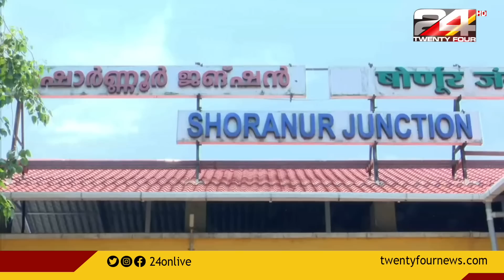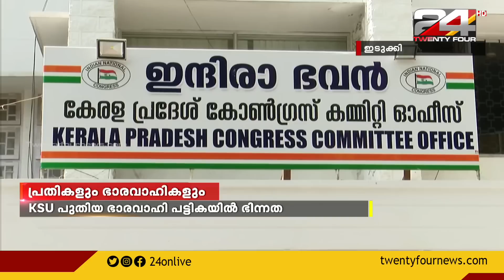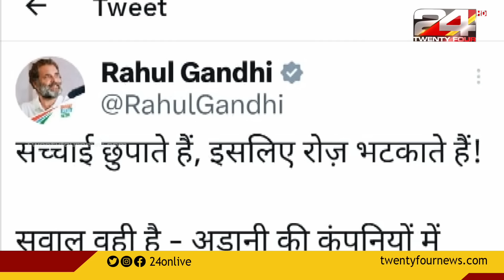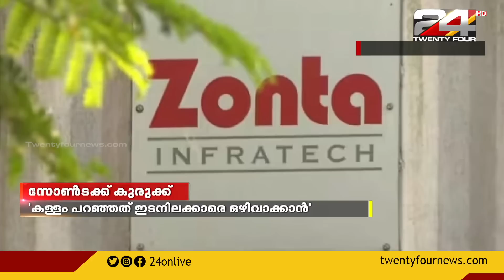വാർത്താ മഴ | Vartha Mazha | 08 APRIL 2023 | S Vijayakumar | 24 News